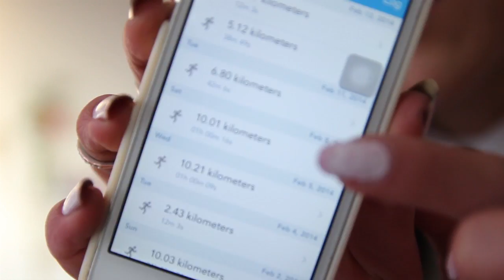Hardloop tips - FEMME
Hi! Vandaag ga ik enkel tips geven hoe je kunt beginnen met hardlopen en hoe je het kunt volhouden. Ik ben natuurlijk geen sportdeskundige, maar deel tips waarvan ik merk die bij mij helpen. Love, Jiami.

VERWACHT OP DE VOLGENDE DAGEN EEN VIDEO:
MAANDAG: LOOKSBYSHARON
DINSDAG: LIFESPLASH
WOENSDAG: TODAYSBEAUTYNL
DONDERDAG: PINKYPOLISHNL
VRIJDAG: BEAUTYGLOSS